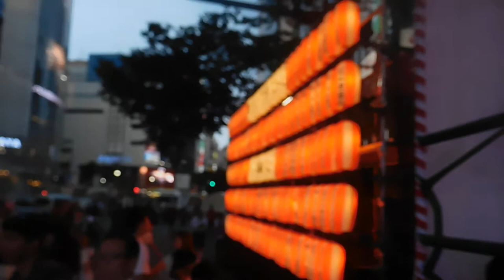DSCN5297渋谷盆踊り20170805